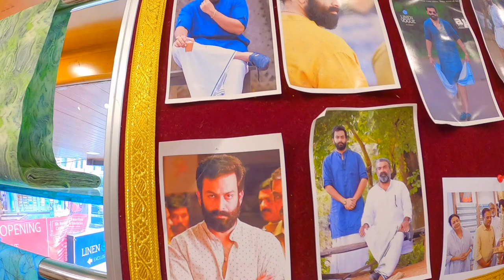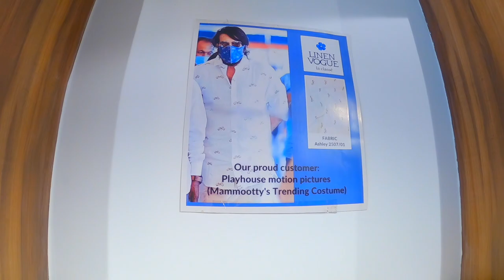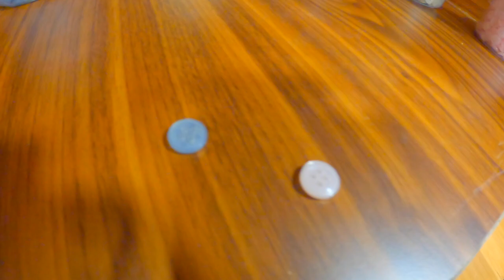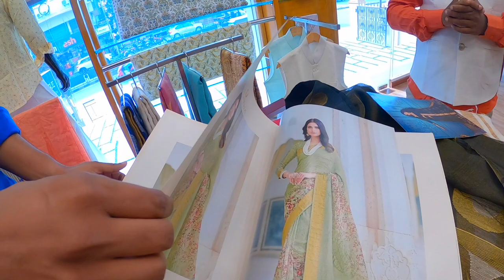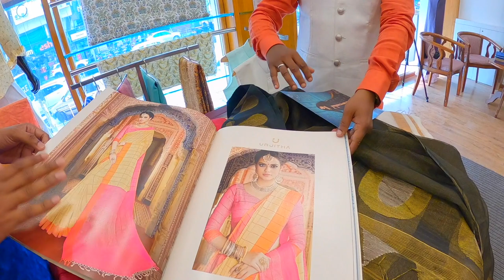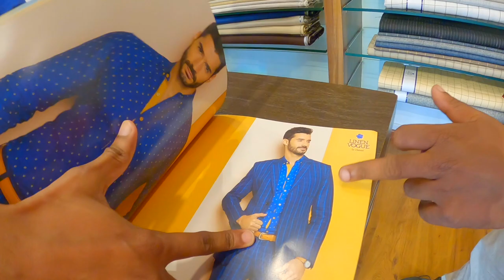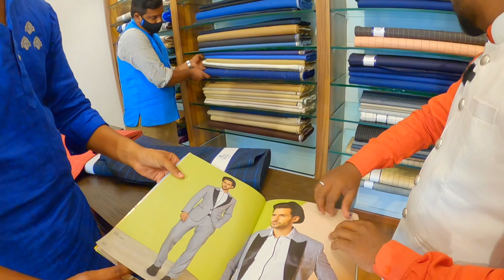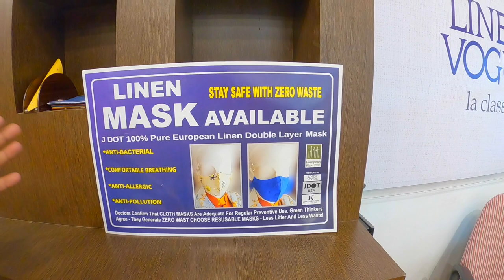ഇനി സാധാരണക്കാർക്കും ലിനൻ വസ്ത്രങ്ങൾ വാങ്ങാം Best Linen Ladies and Gents Dress Shop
LinenDress Sarees Kurthis Shirts Ladies and gents Wears

Find your unique style at one of our
exclusive outlets. 100% Pure European
Linen Fabrics & readymade.
Store Address:
Cochin store 1 : Ravipuram, MG road -
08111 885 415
Cochin store 2: NH bypass, Palarivattom-
Kottayam: Aida jn. - 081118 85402
Kollam: Chinnakada press club building
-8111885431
Trivandrum : Opp. Spencer, Sophia building,
Pattom-
Muvattupuzha : Kuruvithadam bldg
Aramana Jn near Grand
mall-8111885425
Thrissur: Ikkanda Warrier Rd, Opp.
Manorama -
Calicut: Beach rd near Tagor hall, League
house - 0495
2361800
Kannur : Thavakkara opp Sunita furniture -